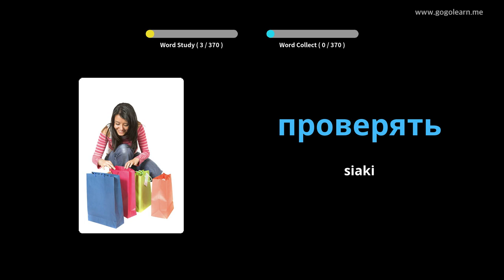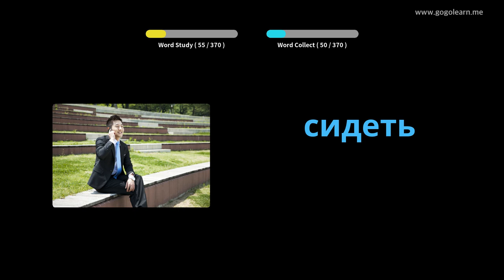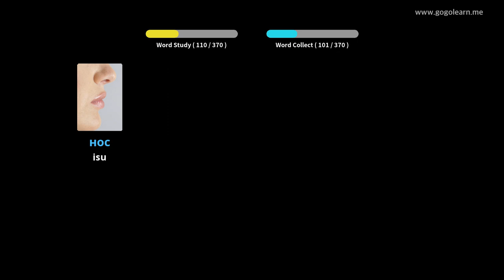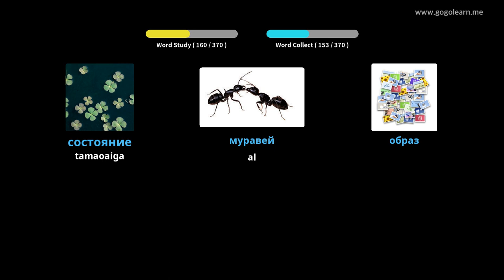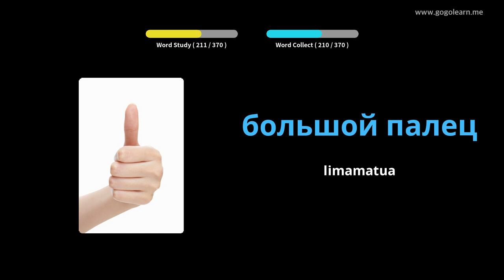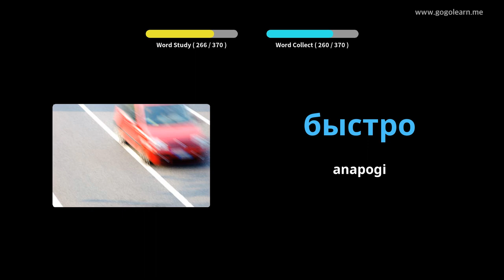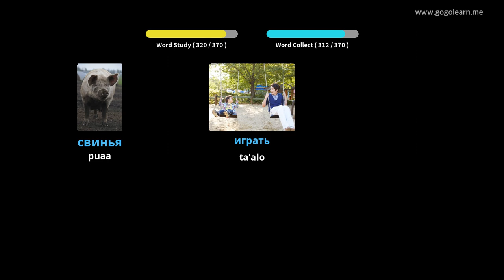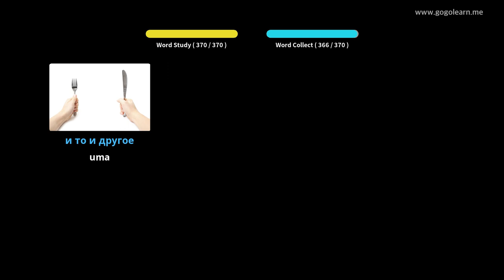Russian Vocabulary Basic Children | Golearn